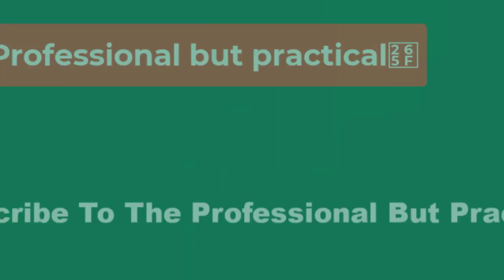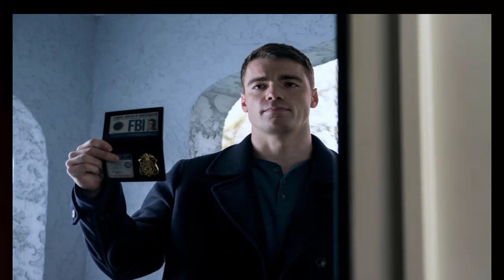🔴Night Agent Season 2 BTS Images Show Star Training For His Next Mission⭐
The Night Agent season 2 behind the scenes images show Gabriel Basso training for his next mission. Created by Shawn Ryan, the Netflix series follows Peter Sutherland (Basso), an FBI agent working in the White House who becomes entangled in a government conspiracy. Along with Basso, the cast of The Night Agent includes Luciane Buchanan, Hong Chau, Michael Malarkey, Keon Alexander, Brittany Snow, Teddy Sears and more. The show has generated impressive viewership, but despite season 2's confirmation, a premiere date hasn't been announced.

In a recent Instagram post, Basso shared a carousel of photos taken by Miranda McDonald that feature training for The Night Agent season 2. Check out the post below:

The behind the scenes images provide a glimpse at Basso’s preparation for the role of Peter, showing the actor surveying rooms and corridors while holding a firearm.

The Night Agent season 2 will likely explore the relationship between Peter and Rose Larkin (Buchanan), who were last seen parting ways. Aside from their characters, it was revealed that upcoming episodes will feature a new cast, suggesting a change in the story. The first installment contained several action sequences involving shoot-outs and car chases, so it’s worth wondering how amplified those kinds of scenes will be in The Night Agent season 2. Given the photos, audiences can expect Peter to be back on the ground, at the center of it all.

At the end of The Night Agent season 1, Basso's character learned about his father, who considered working as a double agent and ultimately died from opposing forces. It changed his perception of the matter and left him wanting to know who was responsible. President Travers (Kari Matchett) then made Peter a Night Agent, and he set off on his first mission. Although not much is known about The Night Agent season 2, his change in position and new settings indicate that he may be on the move more often.